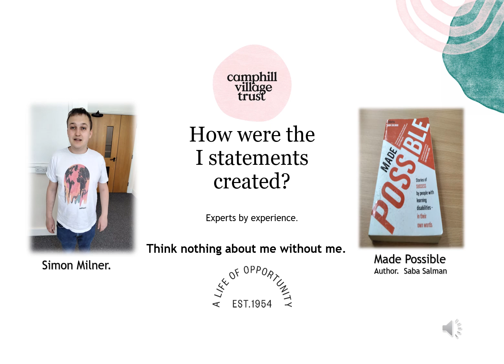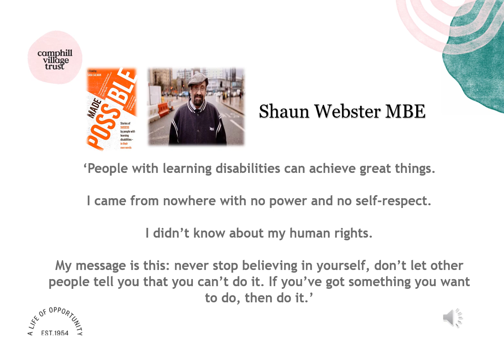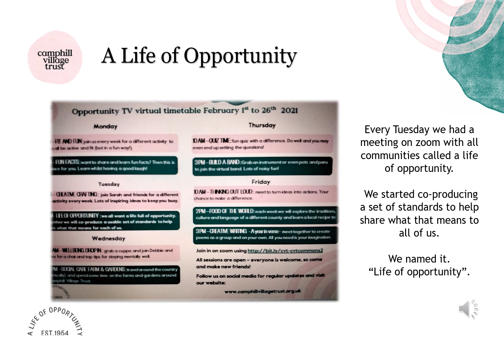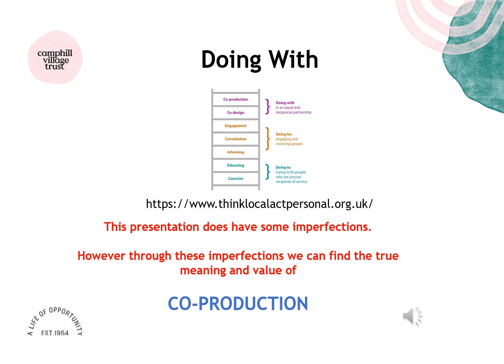How were the I Statements created?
This video shows how the I Statements were created and the people involved on the creation